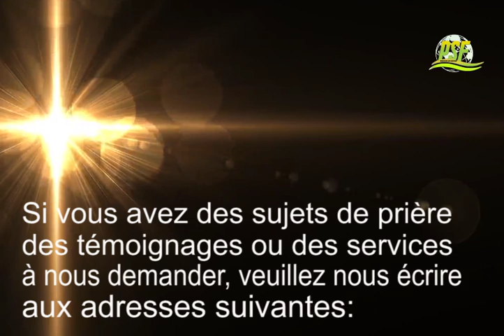NE PERDS PAS TROP DE TEMPS DEVANT UNE PORTE FERMEE - APOSTLE JOHSON SOULEYMAN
The content of the video is made available to you after extensive English/French interpretation work, for your personal, non-commercial use. It has been made available to you only for the strengthening and building up of the body of Christ. We assume no responsibility for any errors or omissions and we do not undertake to update the content. We make this content available in our efforts to advance God's work on earth. This video material is made available free of charge for the building up of the body of Christ.